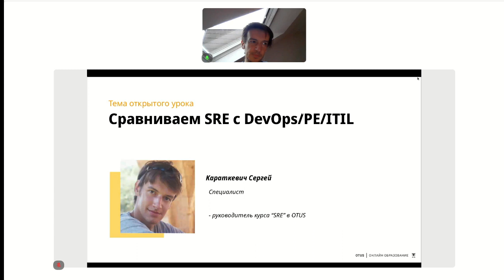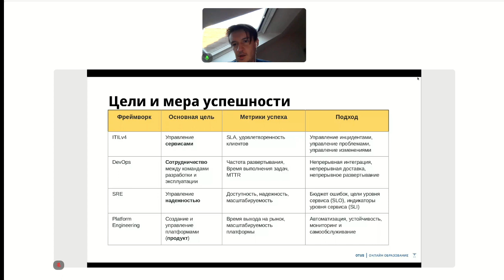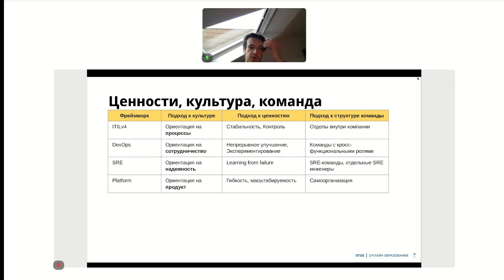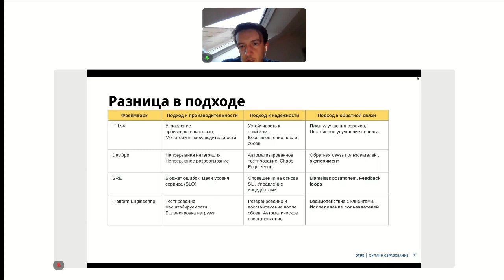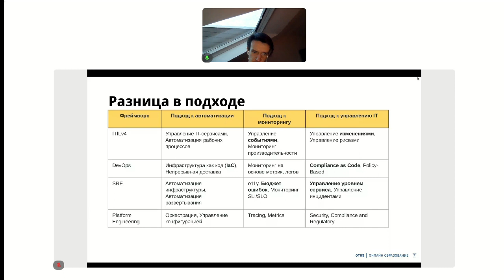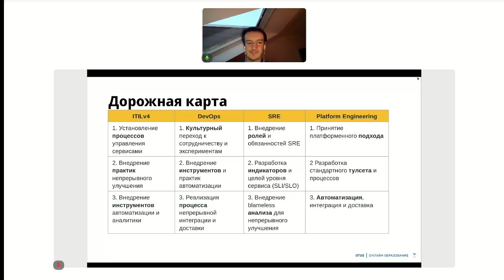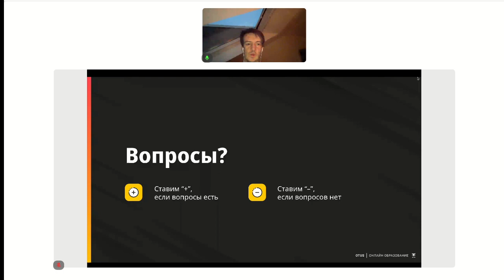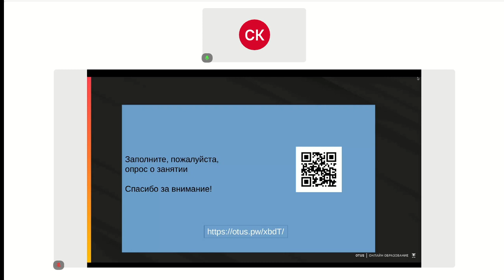Чему могут научить SRE-техники. Сравнение SRE с DevOps // Курс «SRE практики и инструменты»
На вебинаре мы:
- Разберем как SRE-техники могут помочь вам в построении и обслуживании систем.
- Сравним SRE с ITSM, DevOps, Platform Engineering.
- Рассмотрим принципиально новые идеи в каждом фреймворке, какие части фреймворков прошли проверку временем, а какие не работают как ожидается, как оценивать успешность внедрения

Преподаватель: Сергей Караткевич - работает в финтехе, телекоме, разработке игр, последние годы в бизнес и технологическом консалтинге.